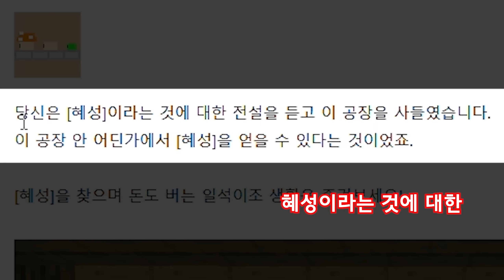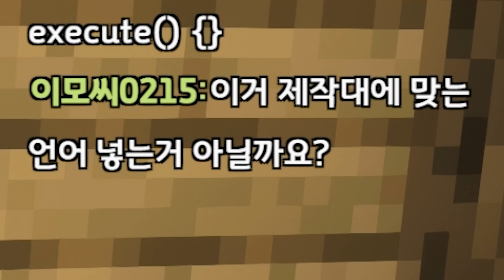익숙한 버섯을 판매하는 맵(마인크래프트)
초반몹이라 동색 동전 하나 주나봄;;

Musicⓒ Smiley